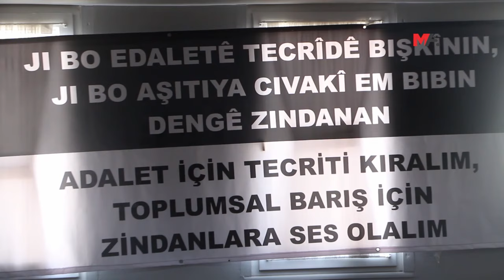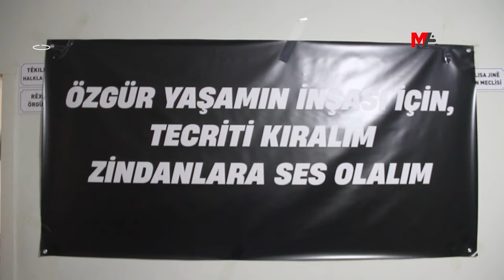ADALET NÖBETİ: ÖNDERLİĞİMİZ İÇİN HER ŞEYİ GÖZE ALIRIZ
Adalet Nöbeti'ni birçok kentte sürdüren yurttaşlar, İmralı'da PKK Lideri Abdullah Öcalan'a uygulanan tecride dikkat çekerek, "Önderliğimiz için her şeyi göze alırız" dedi.

"Abdullah Öcalan'a özgürlük, Kürt sorununa çözüm” kampanyası kapsamında Amed, İstanbul, Wan, İzmir, Mêrdîn, Adana ve Mersin’de başlatılan Adalet Nöbeti eylemleri, destek ziyaretleriyle sürüyor.